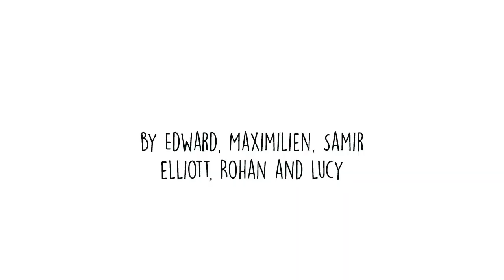Art Club 2020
Monster Ball